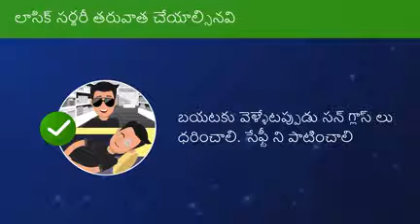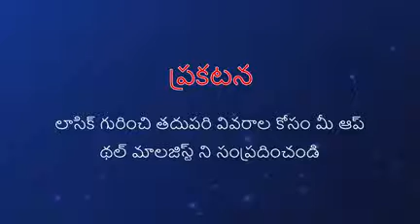Refractive Do's Don'ts Telgu